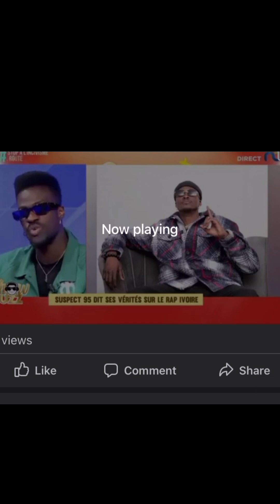Suspect met les choses au clair 💥💯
Debordo Vs suspect 95
Qui des deux dit vrai ??? 💥💥🤔🤔